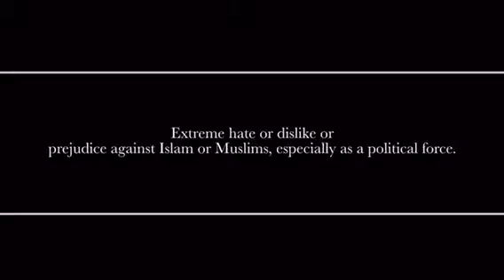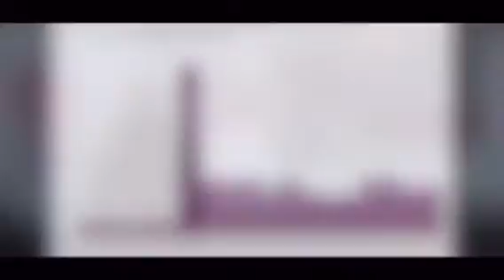ISLAMOPHOBIA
Muslim hate crimes